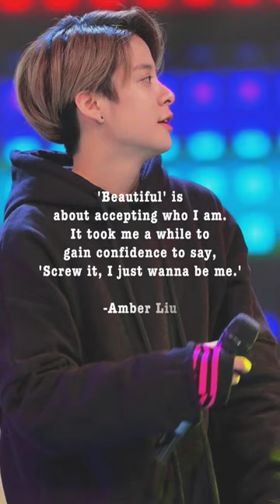Beautiful is about who I am..